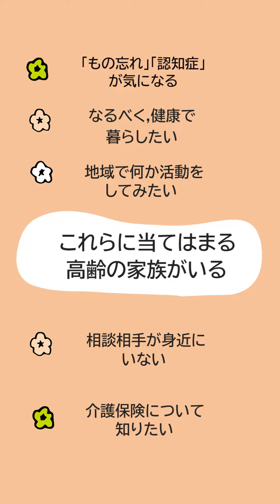早いうちからあなたに知っておいてほしい！！「ホウカツ」とは？？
ホウカツ（足立区地域包括支援センター）は『高齢者の総合相談窓口』です。
高齢者の方が住み慣れた地域で自分らしく暮らし続けるために、ご本人はもちろん、そのご家族や地域の方々の相談内容に応じて、必要な支援におつなぎします。
また、サロン・サークルなどのご紹介や、地域での活躍の場を探している方のご相談にも応じています。
ぜひ、『元気なうちから、ご自身・ご家族のこと』お気軽にご相談ください。

※足立区内には２５か所のホウカツがあり、それぞれ担当の地域が決まっています。
≪足立区地域包括支援センターＨＰリンク≫